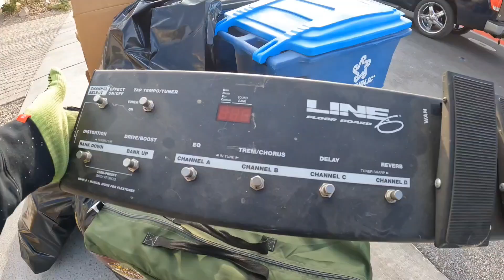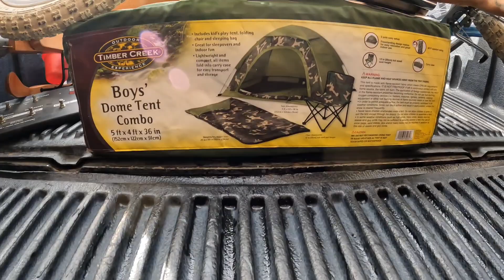COSAS que tiran en USA DINERO en la BASURA "LAS VEGAS"